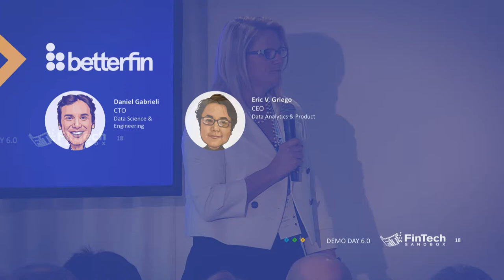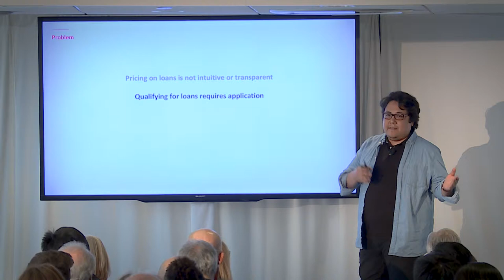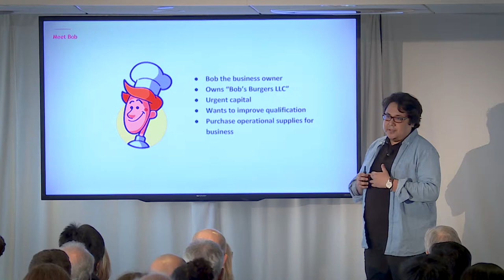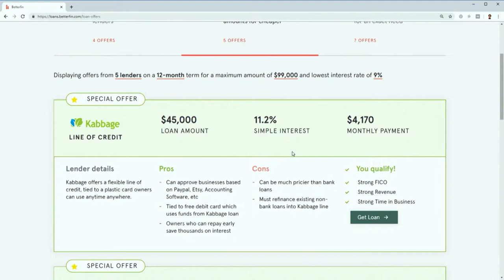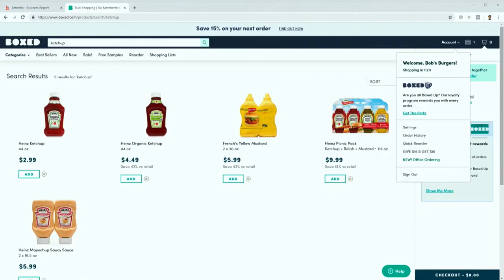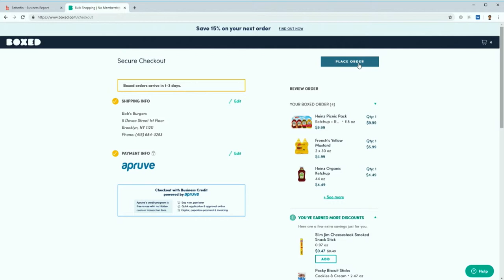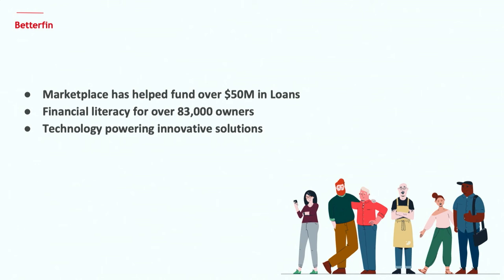Betterfin | Demo Day 6.0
Presented by Eric Greigo, Founder and CEO, BetterFin